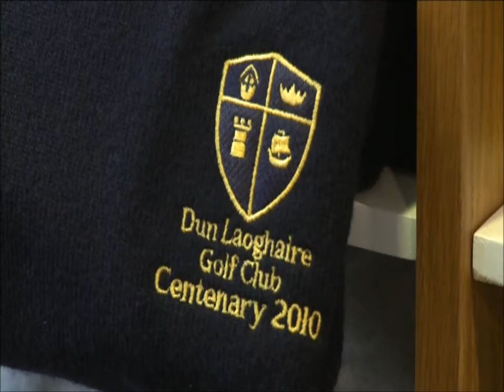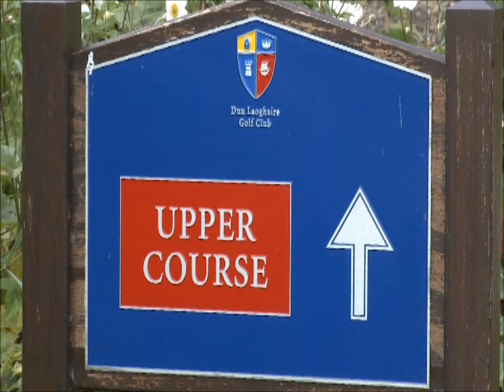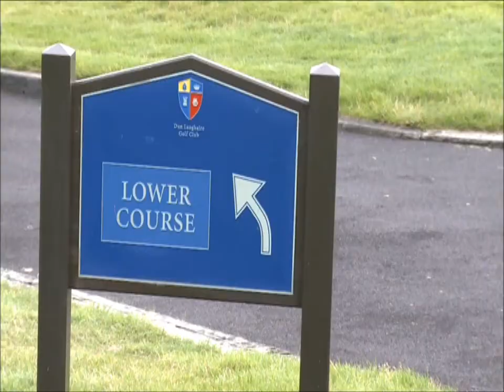Dun Laoghaire Golf Club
Golf Course